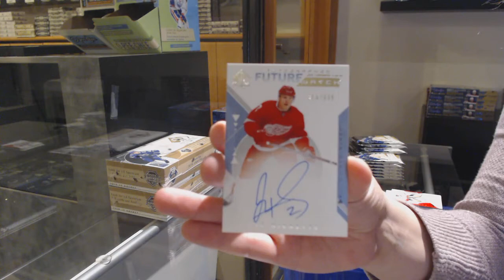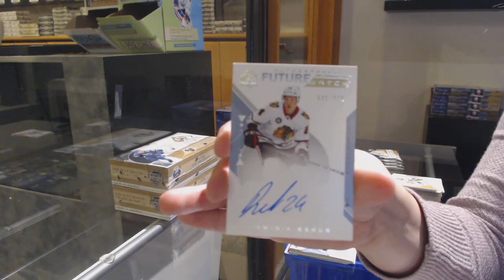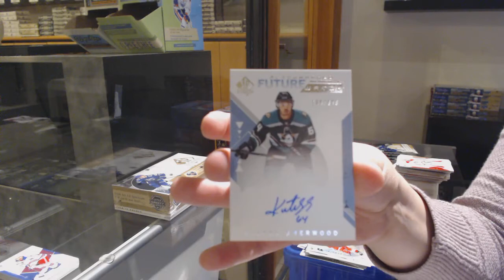18-19 Upper Deck SP Authentic Hockey 3 Box Break - C&C GB #12,404